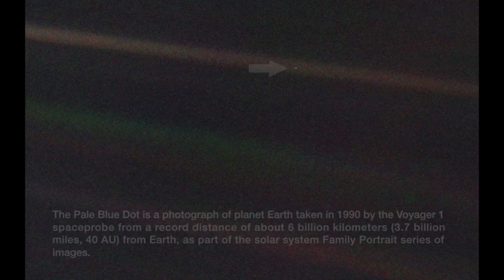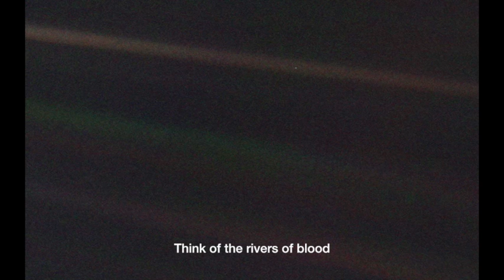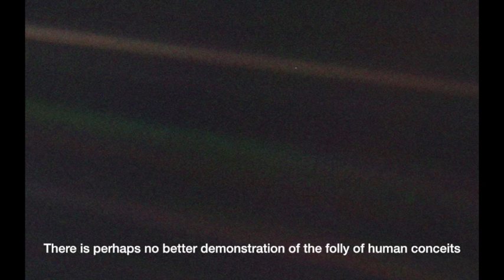Carl Sagan - Pale Blue Dot (English Subtitles)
— Carl Sagan, Pale Blue Dot: A Vision of the Human Future in Space, 1997 reprint, pp. xv--xvi

"The Pale Blue Dot is a photograph of planet Earth taken in 1990 by the Voyager 1 spaceprobe from a record distance of about 6 billion kilometers (3.7 billion miles, 40 AU) from Earth, as part of the solar system Family Portrait series of images."